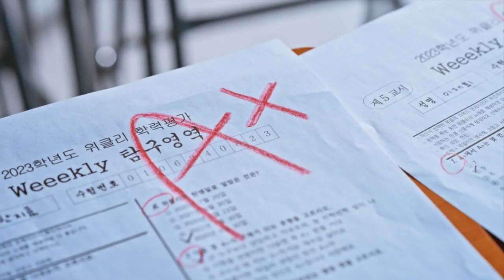Weeekly - A+ Performance Video M/V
Girl Group Kpop Weeekly

Name Member: SOOJIN, MONDAY, SOEUN, JAEHEE, JIHAN, ZOA

My Bias: MONDAY, JAEHEE, JIHAN ♥️♥️♥️

Date Release Album: 13/12/2023